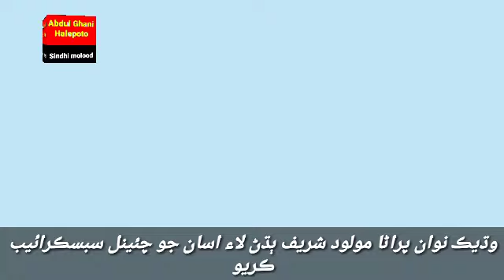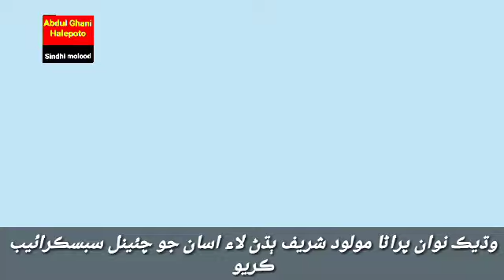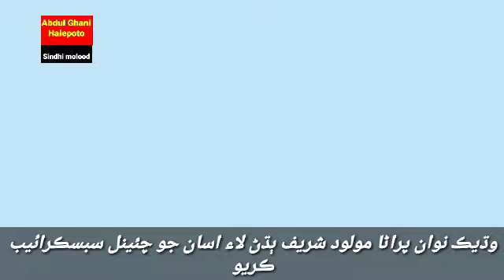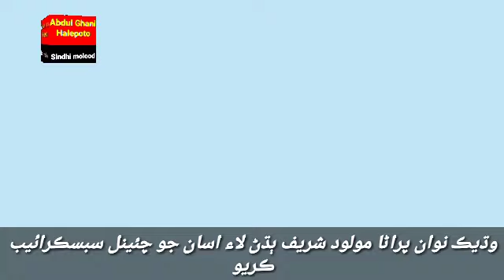شمس قمر ڪنڌ نايو اڄ مير مڪي ۾ آيو | aj mir maky men ayo | Ayoob mangnihar | GHULAM Nabi shah